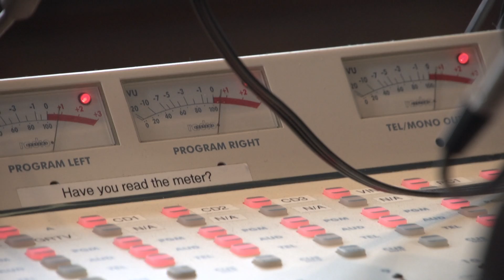WYCEmatters - Ben Zito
After stopping by for an in-studio performance, musician Ben Zito shares some thoughts he has about local Community Radio Station WYCE.